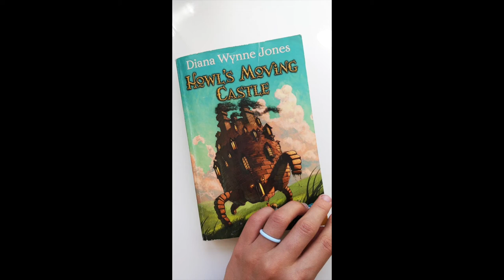Howl's Moving Castle Sticker (painting process)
These are my first ever stickers and reel! I made these Howl's Moving Castle stickers after reading Diane Wynn Jones' book - but I wanted these to still be recognizable as Sophie Hatter, Howl Pendragon, and Michael (Markle?) and of course, Calcifer:)